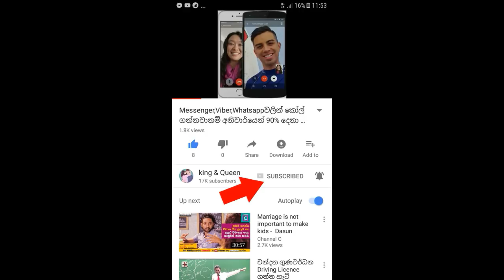දුම් බොන පිරිමි කොච්චර දැකලා තිබ්බත් දුම් බොන අලි දැකලා තිබුනද ලෝකයේ කිසිවෙක් මින් පෙර නොදුටු සත්‍ය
දුම් බොන පිරිමි කොච්චර දැකලා තිබ්බත් දුම් බොන අලි දැකලා තිබුනද ? ලෝකයේ කිසිවෙක් මින් පෙර නොදුටු අරුම පුදුම සිදුවීමේ සත්‍ය මෙන්න